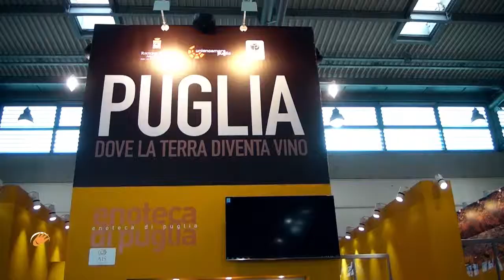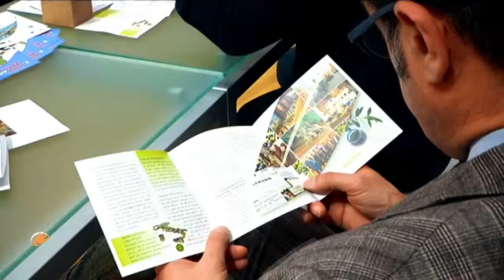ApuliaTV al Vinitaly 2015 - Inaugurazione e prime giornate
ApuliaTV al Vinitaly 2015 - Inaugurazione e prime giornate dove la Puglia è la protagonista